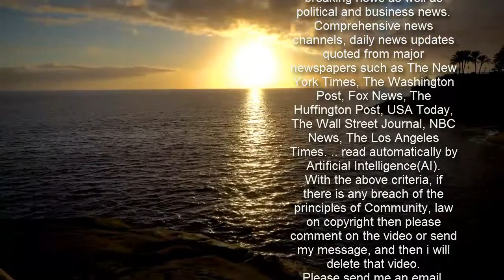Italian Job star and stuntman Dick Sheppard dies after record-breaking career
Stuntman Dick Sheppard has died at the age of 90, his heartbroken family has confirmed.  The showman appeared in over 500 films over the course of his illustrious career, most notably in the 1969 classic The Italian Job.   Sheppard died on March 1, with his family sharing a statement on Facebook on Wednesday, asking for privacy as they mourn his passing.   It read: “Fondly known by many for his obsession with cars and motorbikes; he was truly a larger-than-life character who caught the public's attention with his daredevil stunts and world records.  “His final wishes, however, were that we, his family, might grieve in private so that we can reflect upon his other roles as husband, father, grandfather and great-grandfather.”    Marrying three times, Sheppard was father to nine children and was a stepdad to another daughter.   At one point in his career, he held the most records in the Guinness World Book Of Records, though the title was later claimed by New Yorker Ashrita Furman.   Holding 18 world records over his glittering career, he was famed for his daredevil attitude to stunts, braving car wrecks and high-speed chases on the screen.   Shepphard was said to have destroyed over 2,000 cars while filming his mind-bending stunts for film and television.   Starring Michael Caine as ex-convict Charlie, The Italian Job is renowned for its road races, following a group of cons plotting an elaborate heist.   Performing stunts in the 60s classic, Sheppard also appeared in the James Bond flicks Thunderball and Diamonds Are Forever.  Later in life, the Gloucester-native wrote an autobiography to document his experiences, titled Whirling Wheels & Prancing Hooves.    Describing his decision to become a stuntman, Sheppard previously admitted it had been a calling throughout his childhood.   On his website, he wrote: "I spent a frustrating childhood waiting for the end of WW2.  "As soon as it was over, I entered the first post-war motorcycle scramble and carried on with every motorcycle activity as it became available – including trials riding, grass track racing, speedway, motorcycle football, ice racing and even the Wall of Death!"